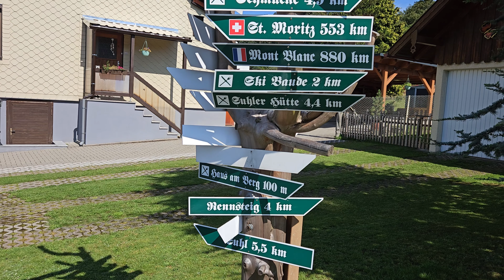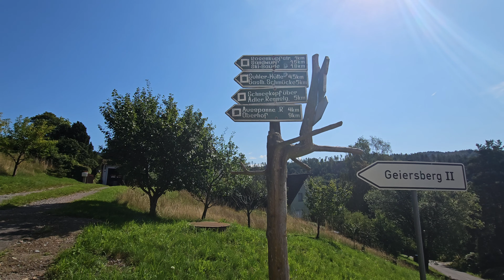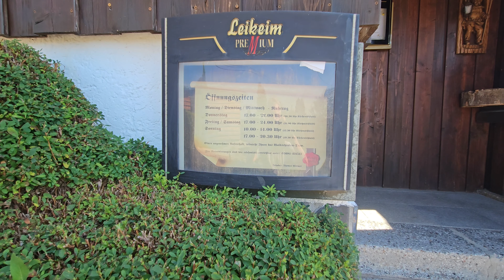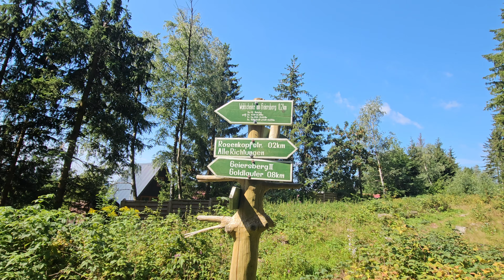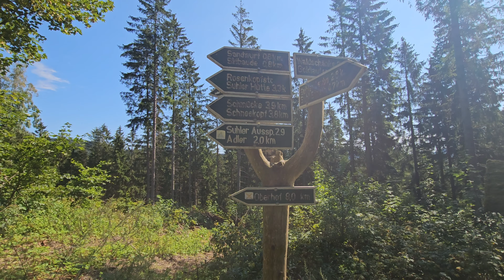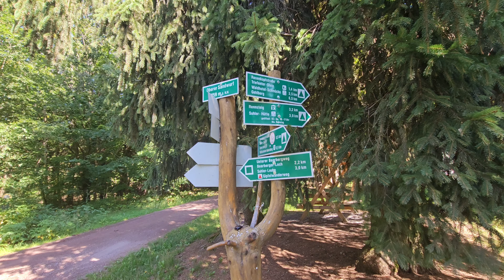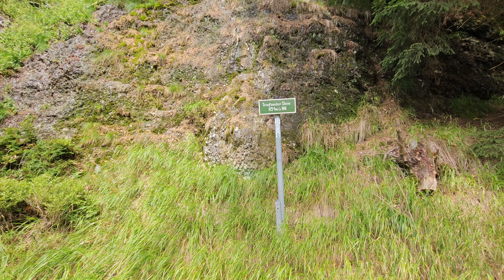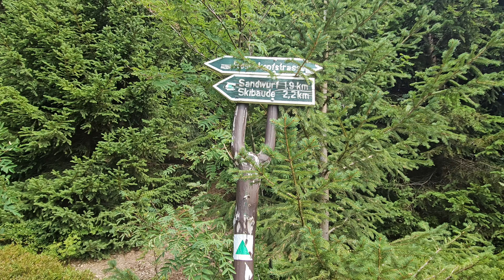wandern in Thüringen, Teil66,von Goldlauter zur Suhler Hütte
300 Höhenunterschied bergauf,erst steil,dann gemäßigt.Triefender Stein,ein Highlight